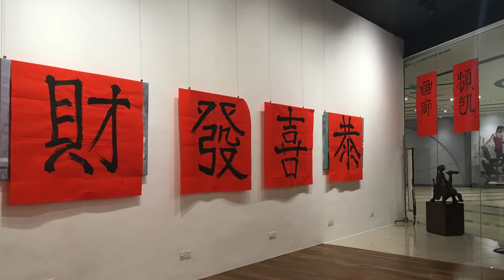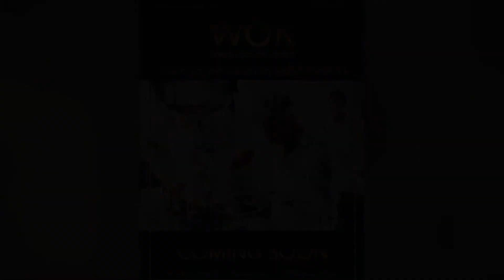Arp Raph 2018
Something Beautiful during 2018
PINKGUY gallery branches at MM melawati Mall .
Curated by WinSon Loh
Officiated by YBhg Dato’ Mahadzir Lokman